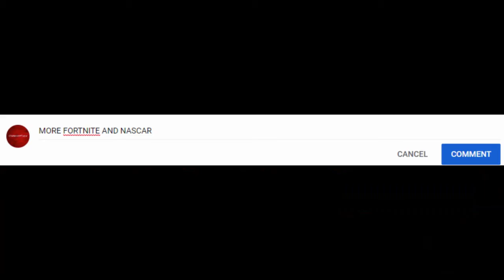Last to First Challenge @Talladega ( No Commentary!! Just Music!!)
Someone said i'm not funny and i try hard for memes. Time to Prove Them Wrong!!